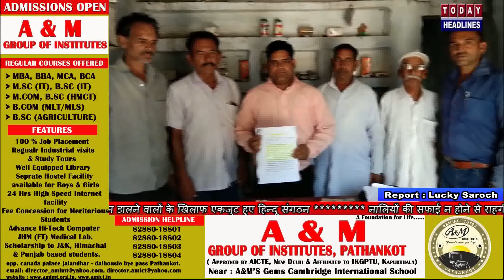सरकारी अध्यापक ने SE सुधीर गुप्ता व भाजपा जिलाध्यक्ष विपिन महाजन पर तंग परेशान करने के लगाए आरोप